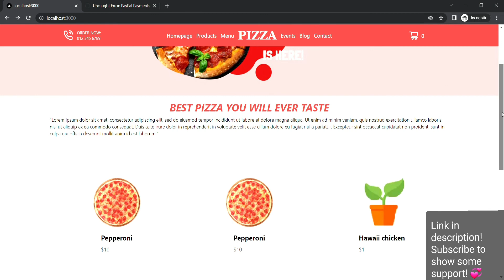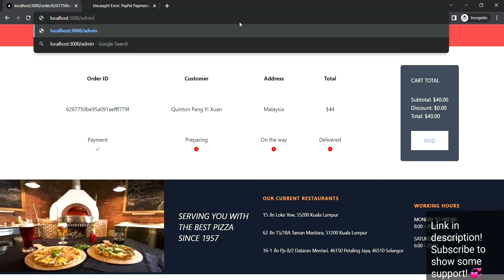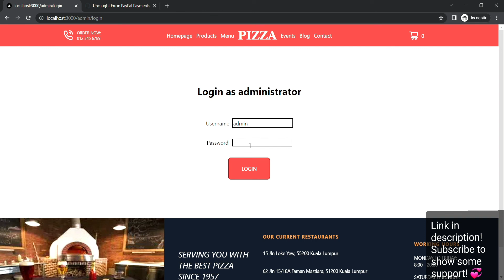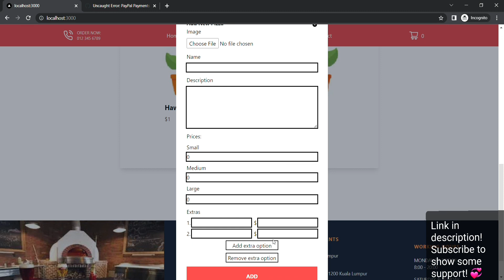2022 REACTJS + NEXTJS + TAILWINDCSS + MONGOOSE + PAYPAL SDK PIZZA ORDERING APP [SOURCE CODE IN DESC]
This project may look simple but the frontend and backend of the project took me almost a week to finish. Nevertheless, it was also a project that made me learn a lot, especially the application of Mongoose, which is an ORM for MongoDB. As for the frontend, it enhances my skill in using TailwindCSS at a higher level.

I hope this showcase of the project enlightens most of you who are enthusiastic in learning to code. Cheers! 🍻